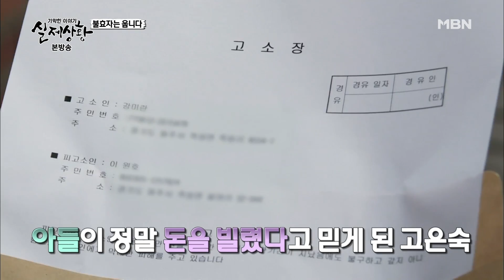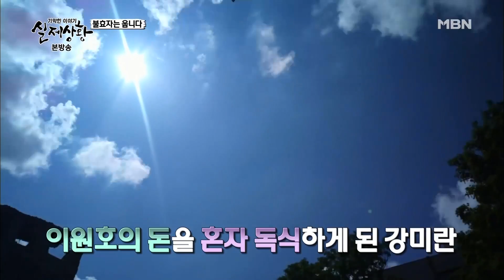[실제상황]효자 아들의 충격적인 비밀?! EP_02